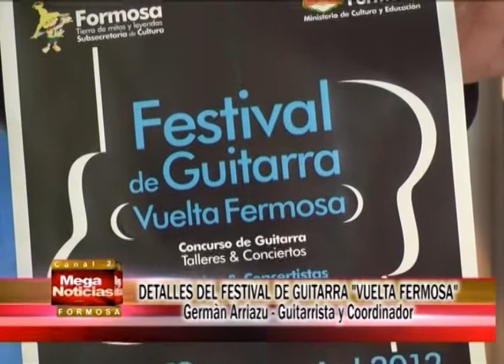MARTINEZ ARRIAZU SAJAMA